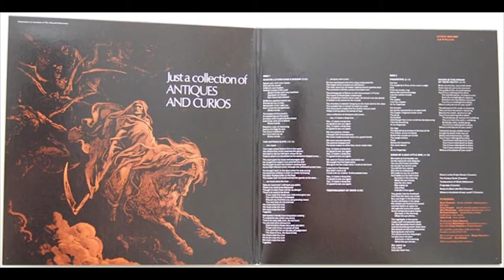The Strawbs WHERE IS THIS DREAM OF YOUR YOUTH 1970 Just A Collection Of Antiques